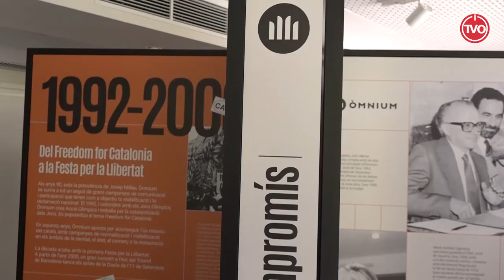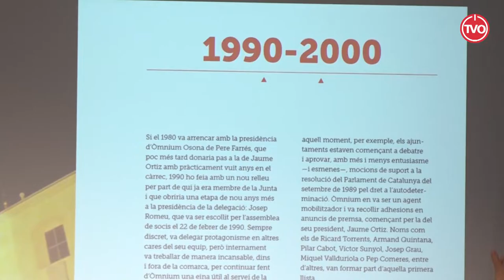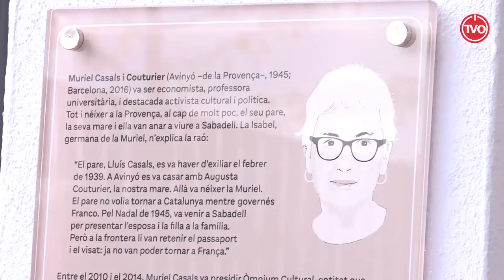50 anys d'Òmnium Cultural a Osona